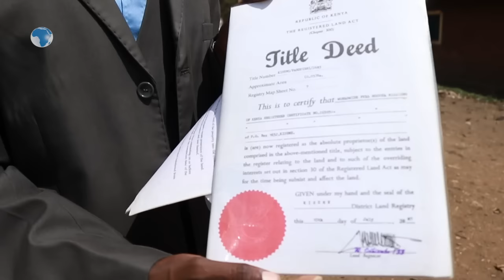Drama in Kisumu as church members fight for their church land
Members of World Wide Gospel Church at Nyalenda Slums in Kisumu County in a fight with a group of youth who accused them of grabbing the piece of that where they erected their church.